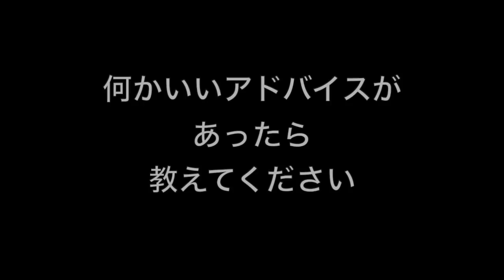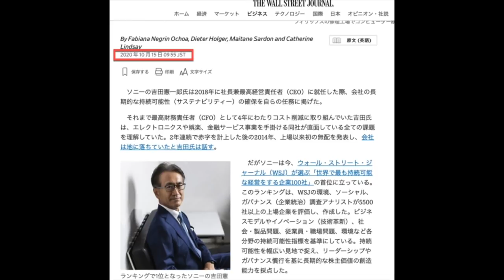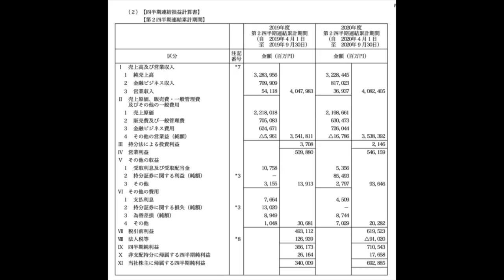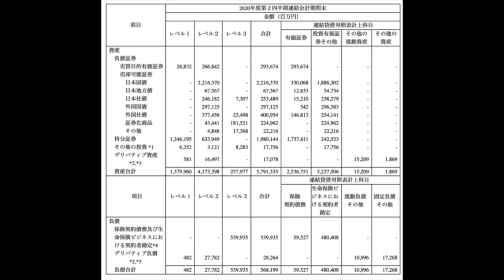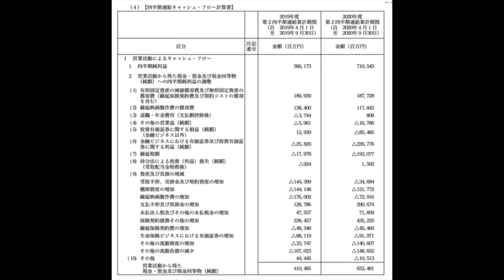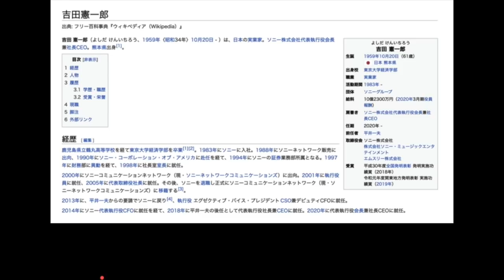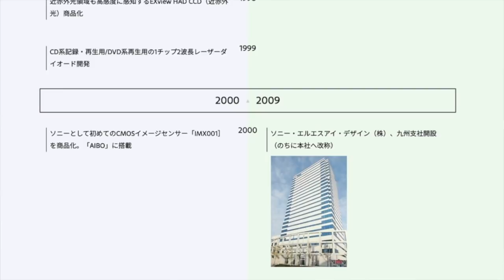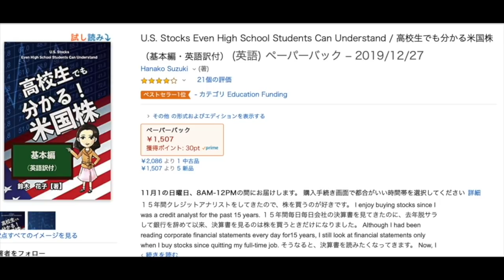【ソニー株】今からでも買うべきか？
日本語で学ぶアメリカの会計オンラインクラス
経歴
Job Experience

【JOB DESCRIPTION】

2018年までアメリカでアナリストの仕事を15年しました。 今は脱サラして日本語をオンラインで教えているのですが、日本に戻ってきて米国株に興味のある人が多いので、オンライン会計コースもはじめました。

私は「お金をもっと儲けたい！」とは思っているのですが、実はお金を使うことにはあまり興味がないんです。

日本のコンビニでは、数百円で美味しいデザートが買えるし、秋になると焼き芋は美味しいし、

サイゼリヤで妹とランチしながらおしゃべりするだけでも楽しいし、

そういうことなら、今でも十分できます。

去年まではアメリカにある日本のメガバンクでフルタイムで働いていました。

毎日顧客の決算書を分析していましたが、自分が買いたい株の決算書分析をする時間はありませんでした。

毎日が時間との戦いで、期限までにローンを借りたい会社の決算書を分析し、格付し、ローン稟議書を作り、「どうか審査部が私のレポートを承認しますように」と祈る日々でした。

また、顧客の決算書を開く前に、「どうか最終損失を出していませんように。」と祈っていました。

最終損失を出していると、お金を貸しても大丈夫な理由を書くのが大変になるからです。

しかし、今は好きな会社を選んで、期限もなく、誰の承認を得る必要もなく、楽しんで決算書分析ができます。

そんな日々を嬉しく思います。

それがさらに、これから米国株を買いたい、と思っている人の役に立てるなら、もっと嬉しいです。

鈴木　花子
Hanako Suzuki